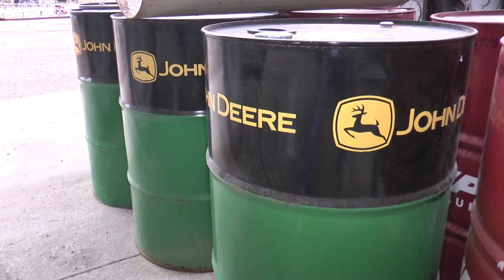Port Pla con novedades en sembradoras y pulverizadoras PLA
En toda crisis hay una oportunidad. ¿Es el momento de la maquinaria agrícola?  Precio, financiación y sobre todo calidad.